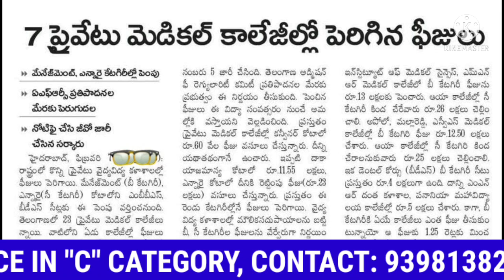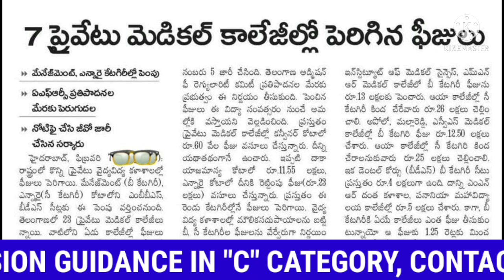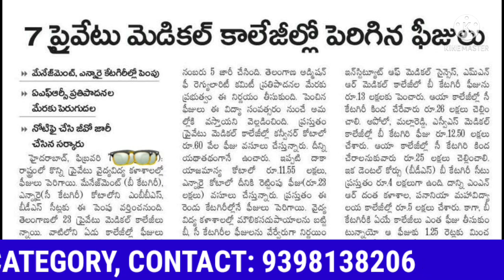ఏడు ప్రైవేట్ మెడికల్ కాలేజీ లో పెరిగిన ఫీజులు | 7 MEDICAL COLLEGES FEE STRUCTURE INCREASED